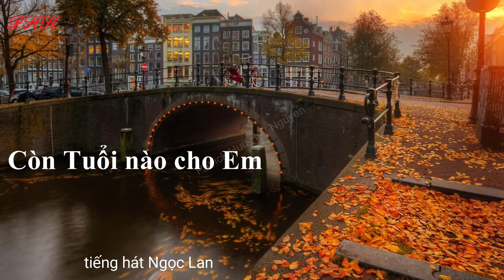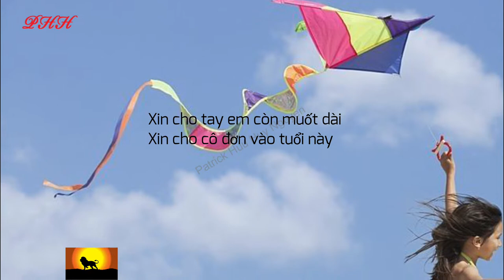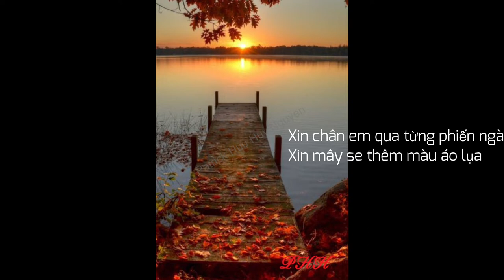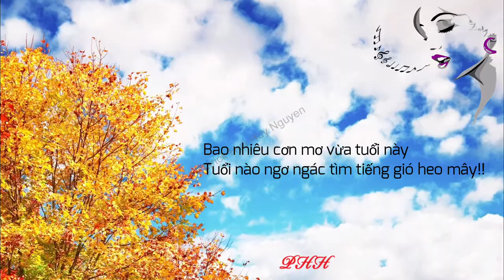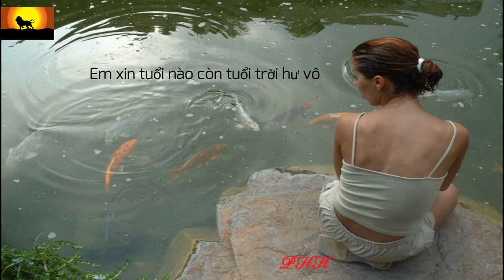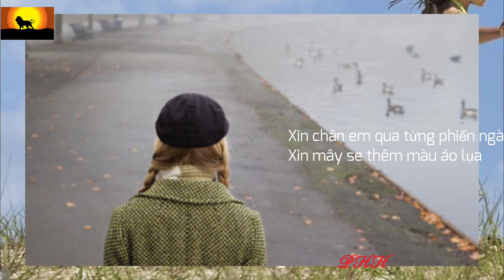Còn Tuổi Nào cho Em - Ngọc Lan trong ST của Trinh Công Sơn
1 nhạc phẫm của Trinh Công Sơn ng phụ nữ nhìn lại khoảng khắc thời thơ ấu của mình với con diều lúc còn bé nhỏ, thật không có gì đẹp hơn bằng 😊 Trong mùa đại dich những lúc cách ly các bạn hảy thả hồn theo các kênh nhac Youtube. Kênh nào cũng được hết không cần thiết của HHuy, ẹnjoy yourself😊Thank you các bạn đã xem MV nhiều nha.
During the covid pandemic protect yourself & loved ones by staying home and enjoying Youtube music. Any channel is fine with me i don't mind😊😊 just relax, and de-stress!